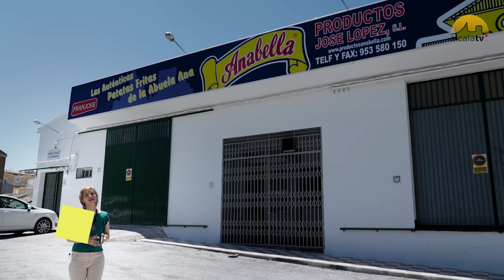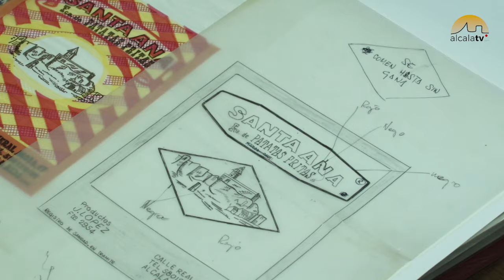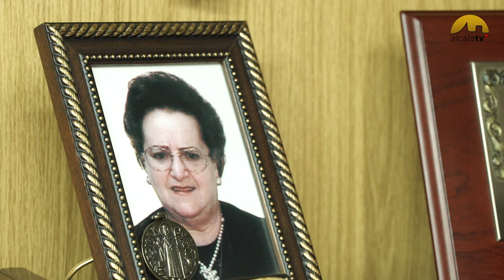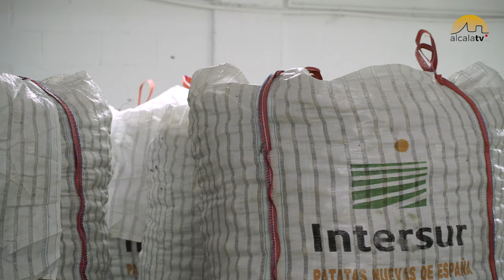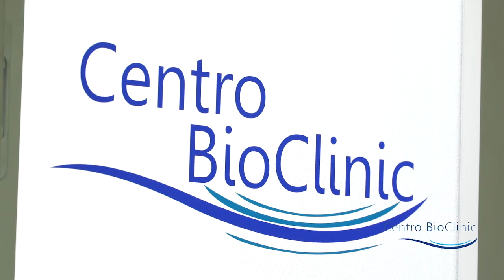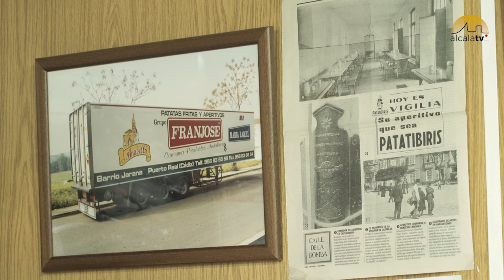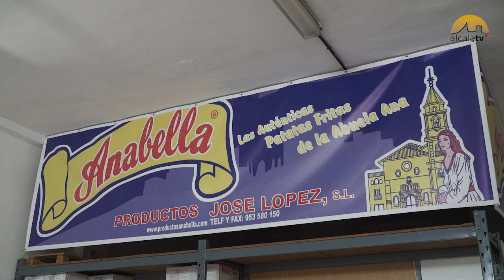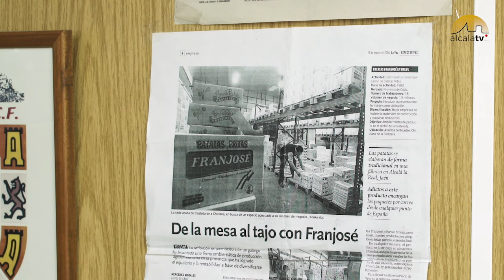Estamos Aquí-ANABELLA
La patatas fritas Anabella, de Productos José López, son las protagonistas de esta entrega de "Estamos Aquí". Conoce su proceso de fabricación y la historia de esta empresa que está a punto de celebrar su 50 aniversario.